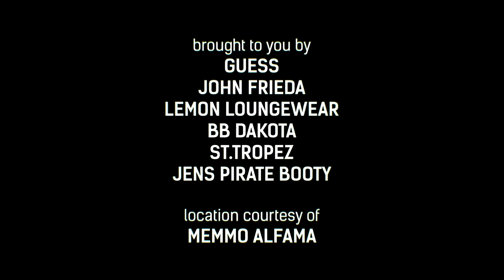Vanessa Hudgens - Escape To Lisbon short fim by Find Your California